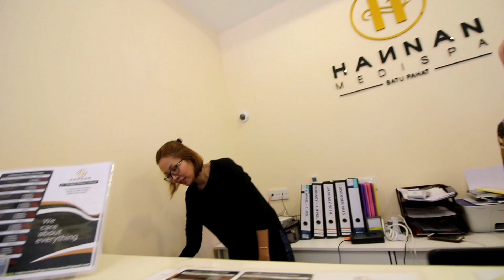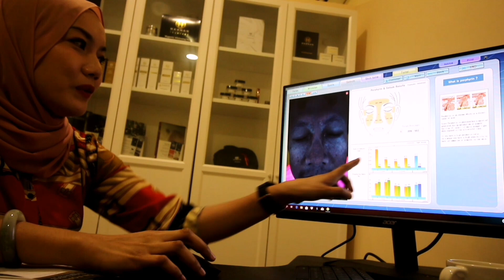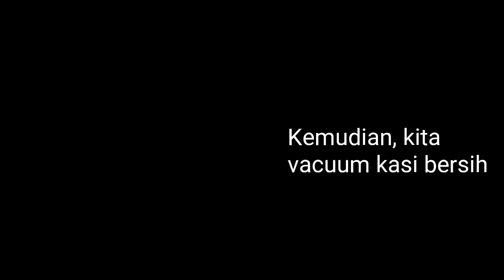HANNAN MEDISPA buat pertama kalinya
P/S : Semua meme dalam video ini adalah bertujuan untuk hiburan semata-mata.
Hi! Nama aku Amir Arsad dan aku adalah seorang Travel Vlogger.
Amir Arsad | Malaysia | Traveller | Travel Vlogger